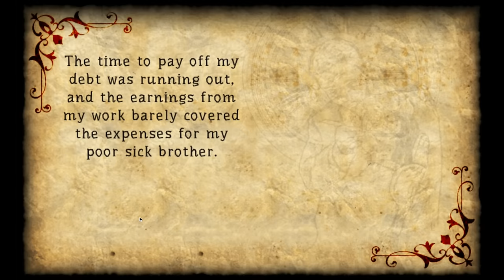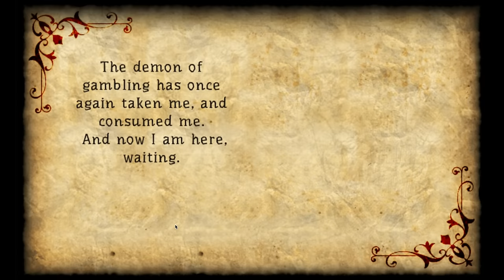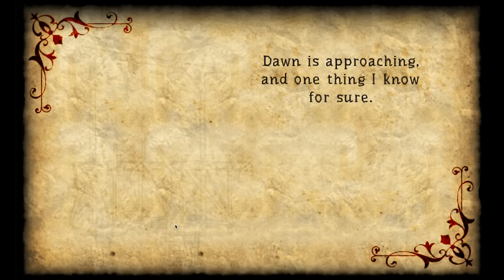Forgotten Hill The Wardrobe: The Price of a Smile - Walkthrough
Find here a complete walkthrough video for the Chapter 4th of Forgotten Hill The Wardrobe: The Price of a Smile.